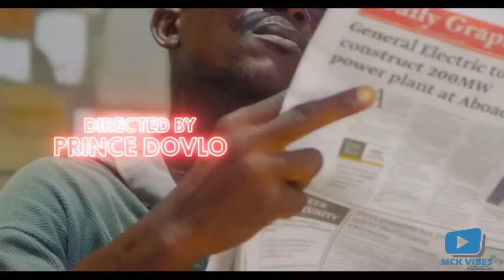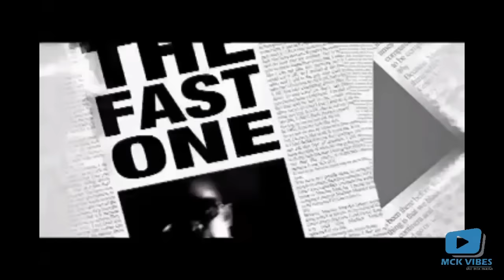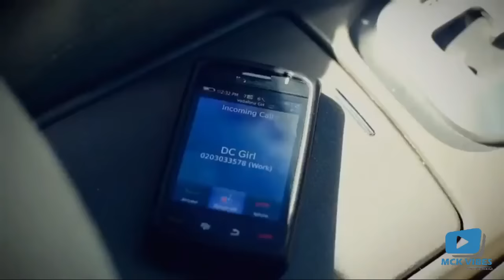SARKODIE BEST OF ALL TIMES | BEST RAPPER GHANA | GHANA HIPLIFE | GHANA MUSIC | PART 1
ENJOY THE BEST FROM THE BEST OF ALL TIMES. TAKING GHANA MUSIC TO THE NEXT LEVEL. MARY,  BLACK LOVE, HIGHEST, RAPPERHOLIC, ALPHA ETC.